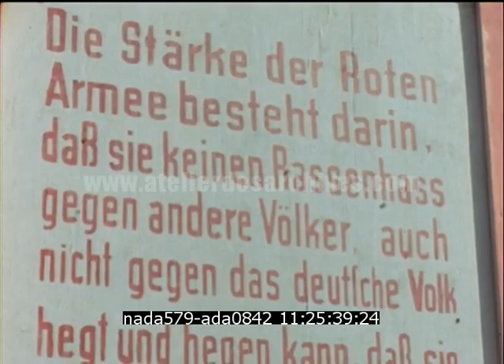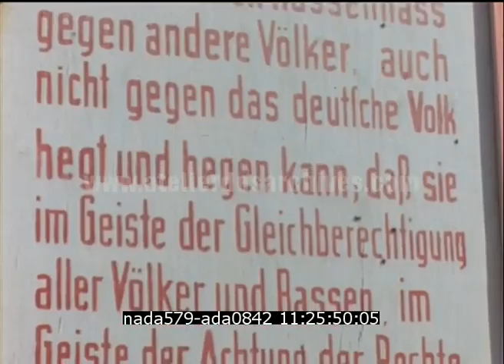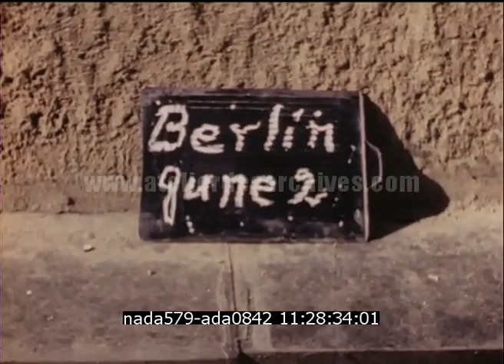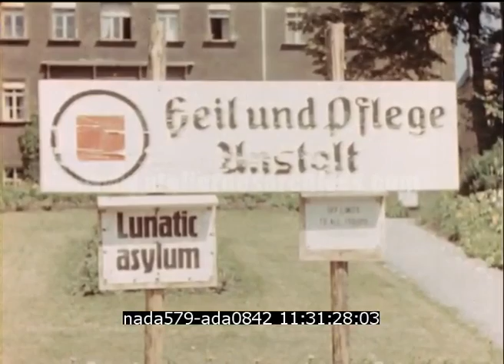Les ruines de Berlin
Description : Bâtiments en ruines; pancarte en allemand avec le nom de Staline à la fin du texte; carcasses d'avions; civils marchant dans les rues de Berlin; enfants devant un orphelinat; défilé de soldats anglais et écossais; drapeaux anglais, américain, russe et français flottant au dessus d'un bâtiment; discussion entre un officier russe et un officier américain par l'intermédiaire d'un traducteur; cérémonie militaire

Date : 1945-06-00